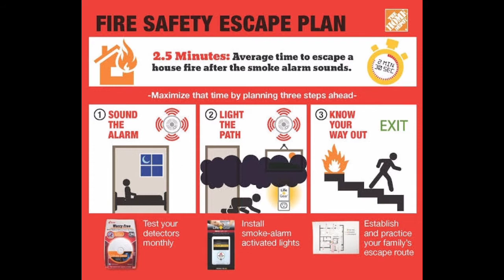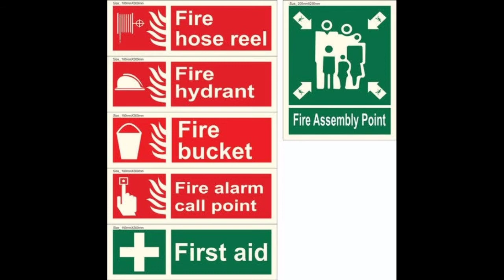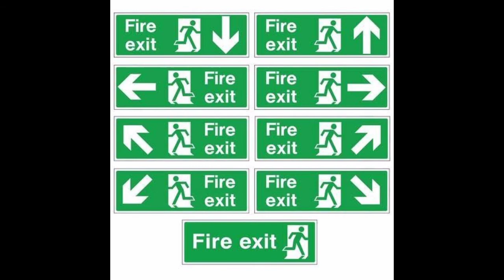Fire escape plan at construction site | NAFS Fire & Safety College | Training | industrial safety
Fire escape plan at construction site
What are the 4 general safety rules?
Workplace Safety Tips A Comprehensive Resource
Your safety is your personal responsibility.
Always follow the correct procedures.
Never take shortcuts.
Take responsibility and clean up if you made a mess.
Clean and organize your workspace.
Ensure a clear and easy route to emergency exits and equipment.

What are 10 safety rules?
10 Safety Rules Your Child Should Learn
Rule #1: Know Your Name, Number, & Address.
Rule #2 Talking to Strangers is a Big No.
Rule #3 Good Touch & Bad Touch.
Rule #4 Never Climb a Wall or a Fence.
Rule #5 Playing with Fire & Sharp Objects Not Allowed.
Rule #6 Your Child Should be Aware of the School Emergency Procedures.

What are the five safety measures?
5 Important Safety Measures Every Construction Worker Must Remember
Always Double Check your Work Area.
Be Attentive when Working With Electricity and Equipment.
Prevent Fires and Maintain Fencing.
Wear Appropriate Safety Apparel and Gear.
First Aid Kits Should Be Readily Available.

What are the five safety precautions?
5 Safety Precautions for Common Construction Risks
Head Protection. Protective gear is important because head injuries are caused by a myriad of construction hazards.
Crane Safety. Due to their size and power, cranes are a natural but necessary construction hazard.
Scaffolding and Fall Protection.
Trenching Safety.
Forklift Safety.
Precautions Promote Safety.

What are site safety rules?
Follow these 10 simple construction site safety rules to keep yourself, and others, safe.
Wear your PPE at all times.
Do not start work without an induction.
Keep a tidy site.
Do not put yourself or others at risk.
Follow safety signs and procedures.
Never work in unsafe areas.
Report defects and near misses.

Why construction is dangerous?
Due to the nature of the work that must be completed, the construction industry is inherently dangerous. Men and women who work at construction sites are routinely exposed to hazardous working conditions that put them at risk of suffering injuries related to falls, machinery and structural collapses.

What are the top 5 health risks in construction?
The better your company mitigates these Top 5 Construction Risks, the fewer the count of accidents that your company could have avoided with better H&S measures.
Handling Materials.
Working At Height.
Struck By Moving Objects.
Other Hazards.
Professional Assistance.

Thanks & Regards!